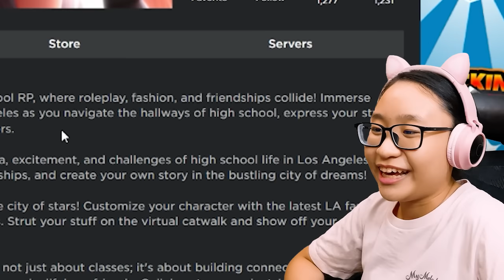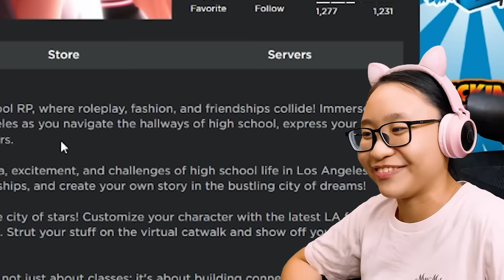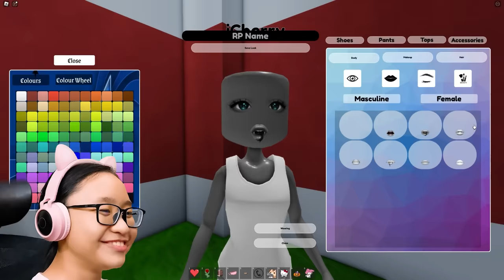Roblox | Los Angeles High School - I Became a POPULAR girl??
Music